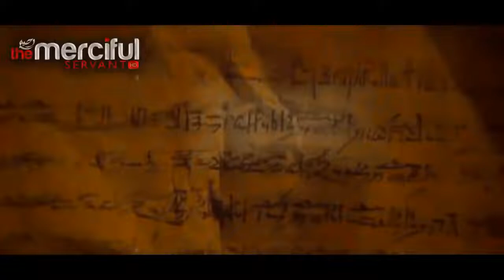Islamic Videos | quran,surah - taha,best quran | surah taha by ismail annuri,recitation,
Aslamo O Alikum,
My name is Awais Mughal and i am from pakistan , i am a founder of islamic videos,
i will try my best to find out Highly Rated Islamic Videos to you,

naat,
movie,
song,
tilawat,
hollywood,
bollywood,
darama,
dance,
prank,
comedy,
funny,
action,
hindi dubbed,
online,
online earning,
amazon,
pti,
imran khan,
imran riyaz,
nawaz sharef,
mariyam nawaz,
mubashar lukman,
shehbaz sharef,
awais raza qadri,
tamil, movies,
south indian,
aftab iqbal,
funny,
babar azam,
cricket,
muhammad rizwan,
shahid afredi,
ronaldo,
pmln,
asif zardari,
hareem shah,
fahad mustfa,
nusrat fateh ali khan,
stage drama,
sidhu musewala,
latest,
junaid jamshaid,
dr,Islamic Videos,